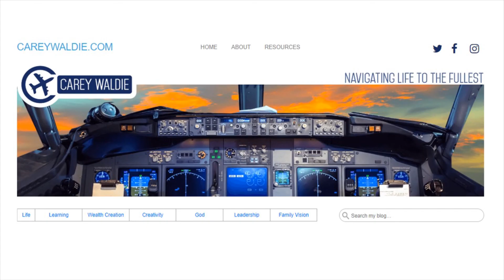Fatal Flaw in the Theory of Evolution: The Origin of the Mind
An immaterial mind cannot be accounted for by a strictly material process. And the engine of evolution is mistakes in they copying of DNA called mutations. If mistakes resulted in a mind, how do we know our thinking isn't mistaken?